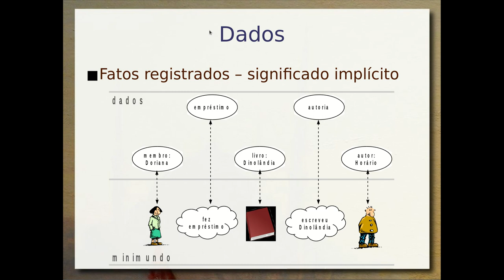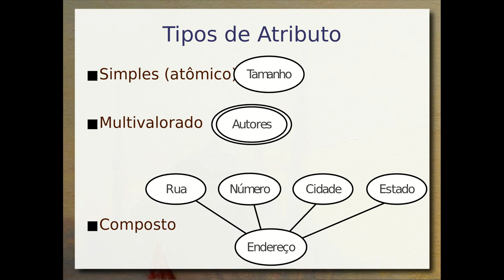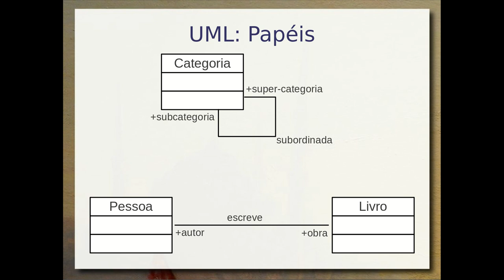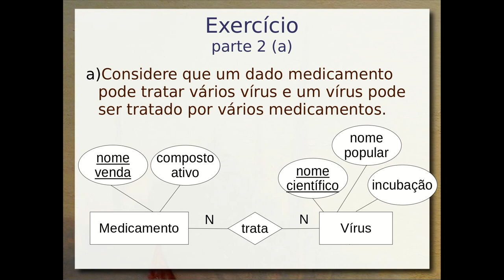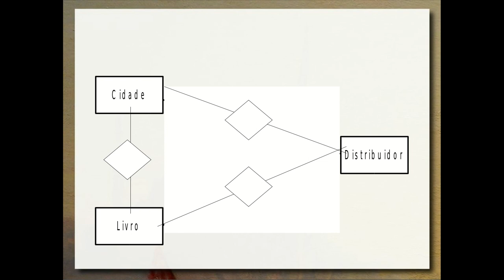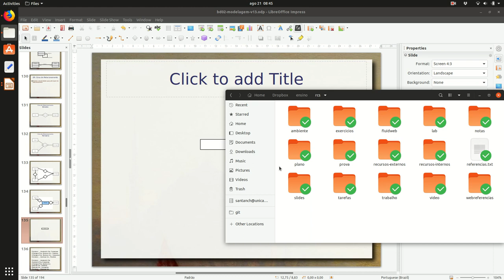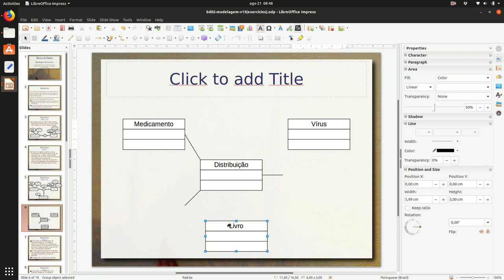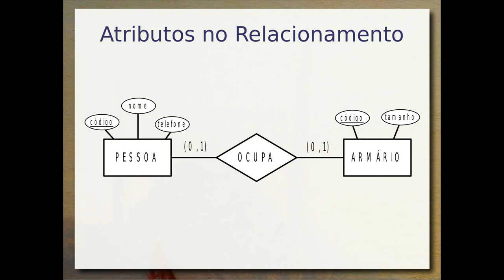Exercícios e Revisão de Modelagem Conceitual / Relacionamento - Aula 04a - Bancos de Dados 2019.2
Revisão sobre modelagem conceitual, entidades, objetos, classes, relacionamento nos modelos Entidade-Relacionamento (ER) e UML. Exercícios sobre esse assunto envolvendo o tema Vírus e Medicamentos.